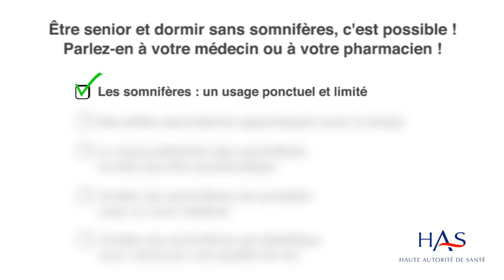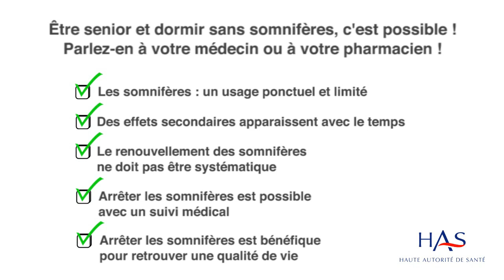Être sénior et mieux dormir sans somnifères, c'est possible !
Troubles du sommeil : stop à la prescription systématique de somnifères chez les personnes âgées

Après 65 ans, le sommeil évolue : nuits plus courtes, réveils plus fréquents, sommeil fractionné sur la journée, ... Ces modifications d'ordre physiologique chez les personnes âgées sont source de plaintes du sommeil en consultation et débouchent trop souvent sur une prescription de somnifères. Près d'un tiers des personnes de plus de 65 ans consomme des somnifères de manière chronique, et dans plus d'un cas sur deux, ces traitements ne seraient pas indiqués. Ces somnifères peuvent provoquer des effets délétères : dépendance, chutes et troubles de la mémoire. Quel sommeil après 65 ans ? Comment aborder la question des troubles du sommeil en consultation ? Quel usage des somnifères ? Comment les arrêter ? Avec quel accompagnement ? Est-il possible de retrouver un sommeil de qualité sans médicament ?